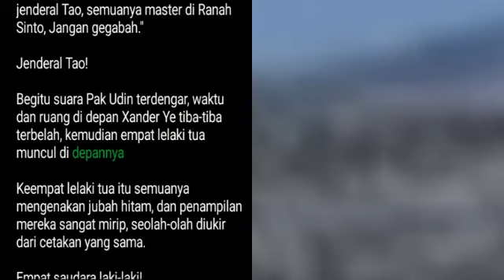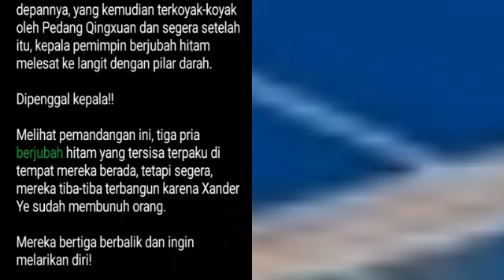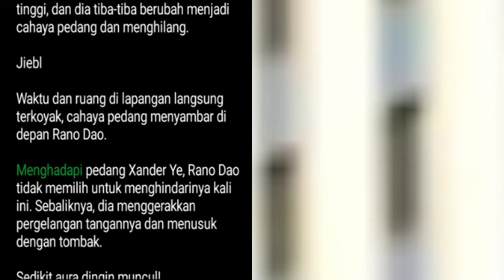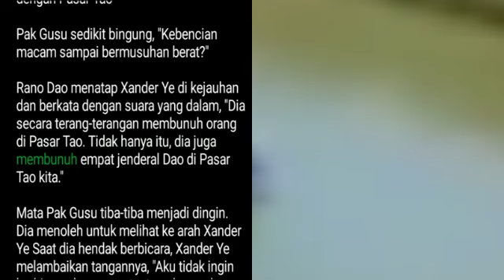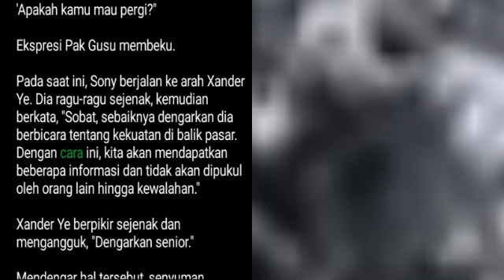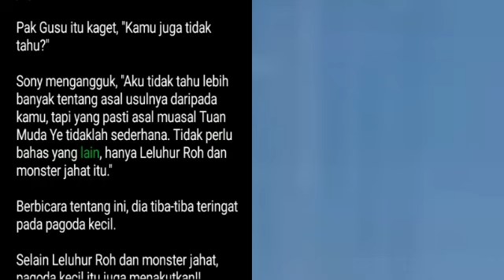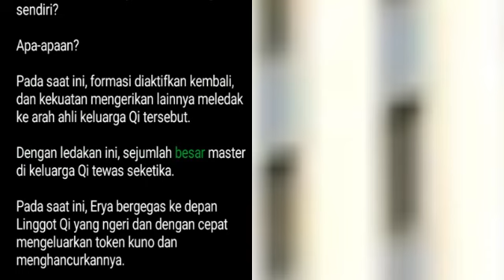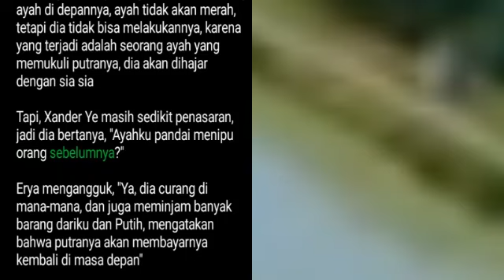Bab 656-660 Mistis Pedang Pemberani | Pedang Naga Perkasa, Xander Ye